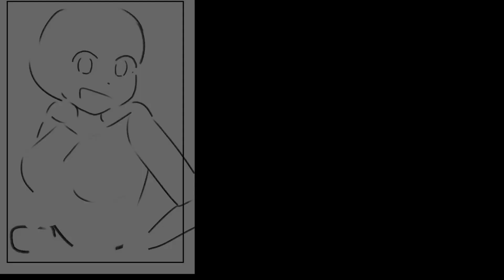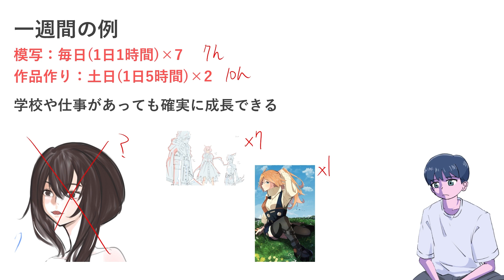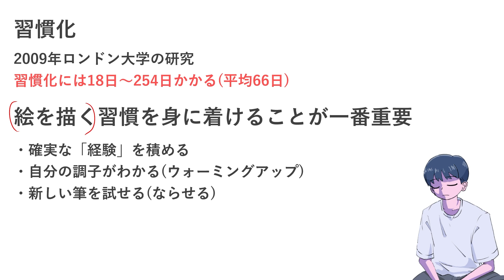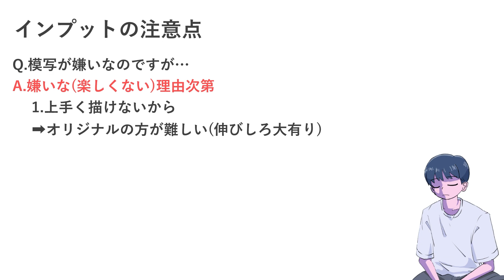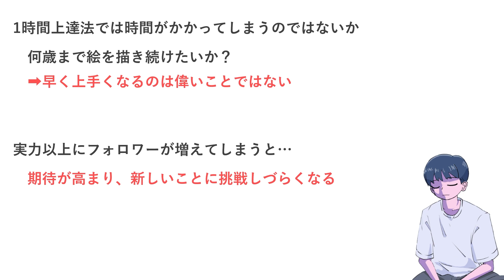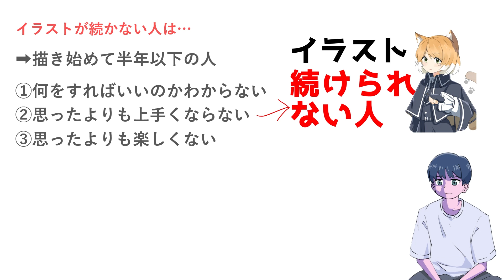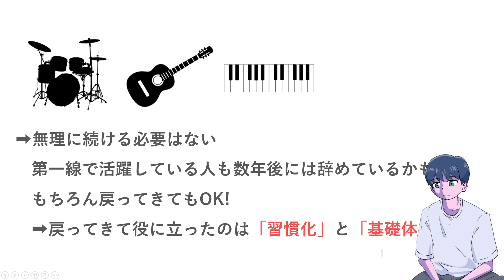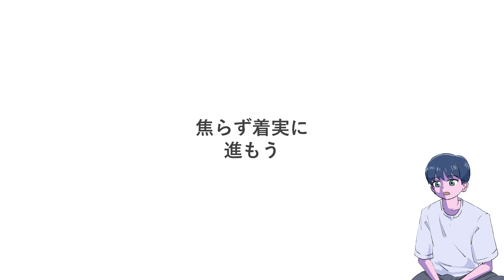【初心者向け】イラスト一時間上達法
「どうすればイラストが描けるようになりますか」
「おすすめの練習法ありますか」
という質問が多いので、
自分がやっていた(る)練習法を共有します。

理論＆根性論です。
このやり方は「小さいときから絵を描いていた」「なんとなく頑張って描いていたら上手くなった」という人には向いていないかもしれません。

みなさんもおすすめの練習法をコメント欄で教えてください。

関連動画
「アニメ私塾流「最速でなんでも描けるようになるキャラ作画の技術」をやった結果」

☆☆目次☆☆
0:00　オープニング
1:11　一時間上達法
7:50　早く上手くなるのは損
9:17　イラストが続かない人へ